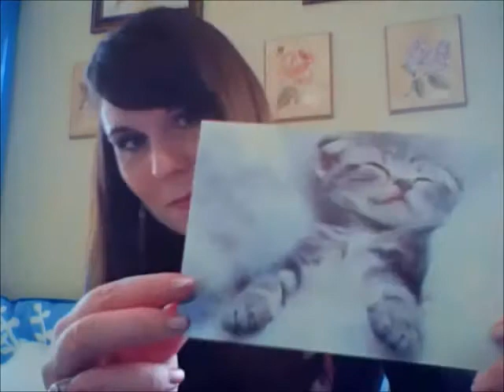Pregnancy Week 5: Baby buys, Telling the parents, My first dr appt is scheduled!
Sorry I didn't get to film us telling Mike's parents. It would've been too difficult in the restaurant.